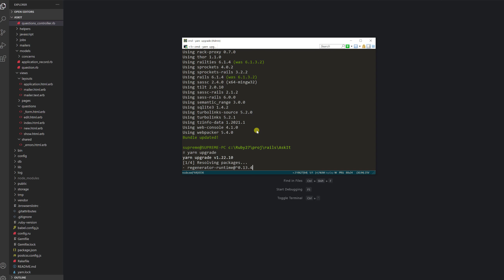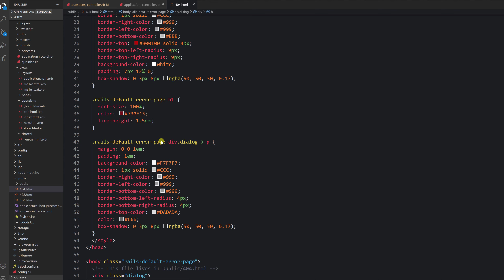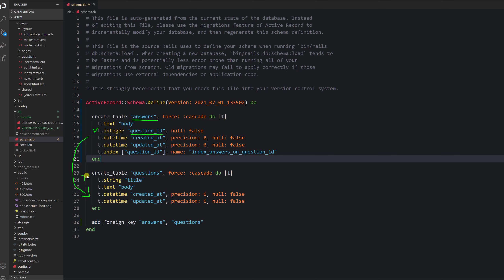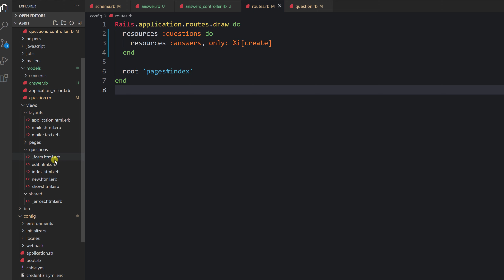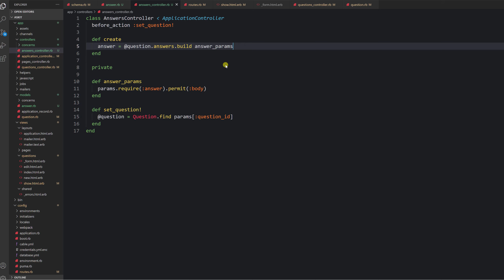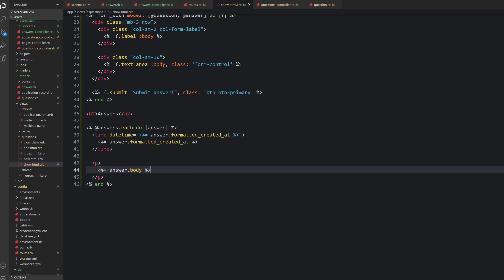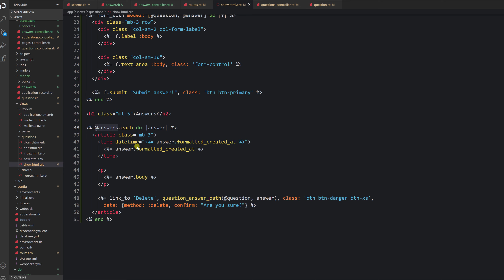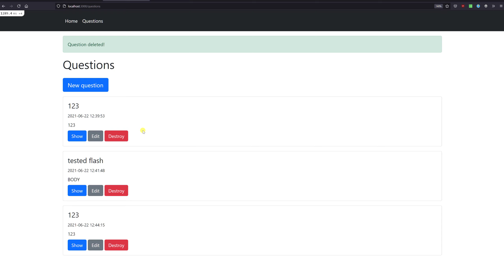Ruby on Rails 6/7, урок #5 | Отношение "один-ко-многим" и обработка ошибок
Продолжаем уроки по Ruby on Rails 6/7! Сегодня поговорим о том, что такое before_action, как обрабатывать ошибки в контроллерах с помощью rescue_from, как использовать concern, а также как выстраивать отношения "один-ко-многим" (one-to-many) с помощью has_many и belongs_to и управлять соответствующими записями.

Таймкоды:
00:00 Введение
00:40 Что такое before_action?
02:00 Что происходит, если запрошенной записи не существует?
02:50 Метод find, обработка ошибок с помощью rescue_from и render file
05:05 Использование concern
06:15 Создание модели и отношения один-ко-многим
08:40 Как создавать связанные записи в БД?
10:10 Контроллер и вложенные маршруты для связанных записей
12:20 Форма для создания связанных записей
14:50 Метод контроллера для создания связанных записей
17:50 Валидация и обработка ошибок в форме
19:00 Выдача всех ответов на странице вопроса
20:53 Удаление связанных записей
24:11 Особенность render и переменных образца класса
26:00 Задание для самостоятельной работы
26:50 Удаление связанных записей с помощью dependent: :destroy
27:56 Заключение